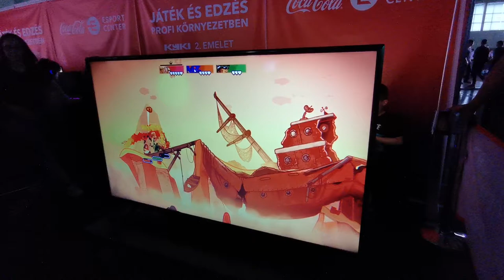Budapest, PlayIT, 2019, nyár